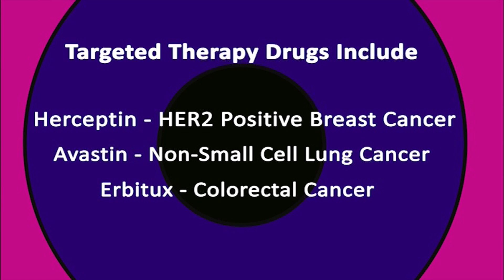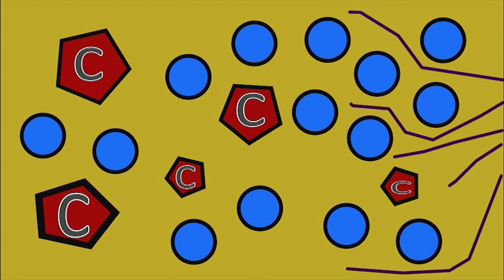How Does Targeted Cancer Therapy Work?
As more targeted therapy drugs are approved by the FDA for the cancer treatment of specific types of cancers, targetedtherapy may be another option for cancer treatment. to learn more information about targeted therapy from oncologist Stephen Lemon MD, an Omaha cancer physician.

Oncology Associates provides a full range of personalized cancer care at two Omaha clinics as well as at outreach clinics throughout Nebraska. to learn more about them.

Dr Stephen Lemon is medical oncologist who now practices at Overlake Cancer Center Bellevue WA.   He produces cancer information videos and web related cancer education projects.